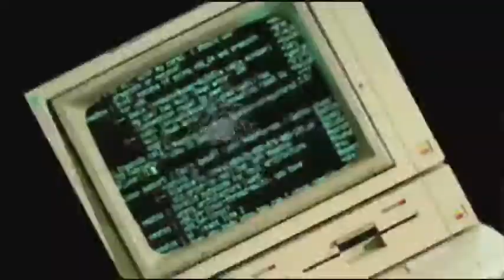Ep #32: Reviews - Red, Secretariat, It's Kind of a Funny..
Watch our weekly live webcast on Ustream or catch the repeat right here! Real movie experts Mark and WAde tell you what you and your family should spend your money on.Stupidformovies.com